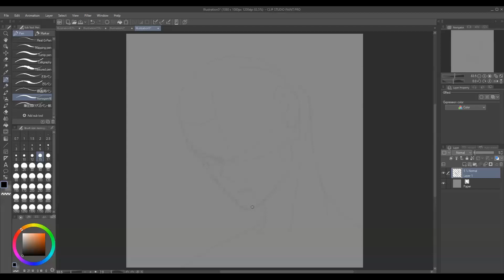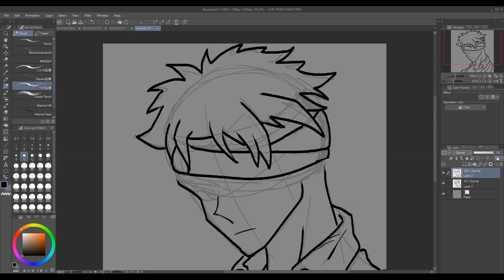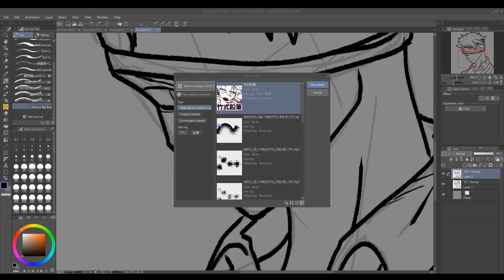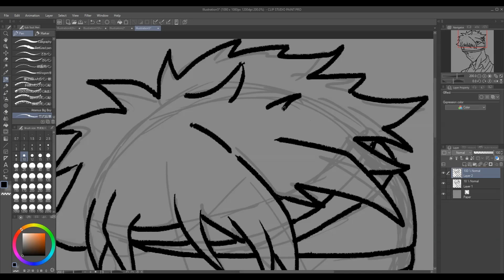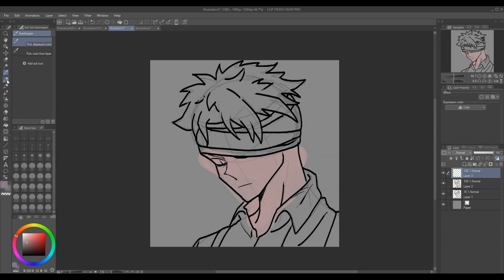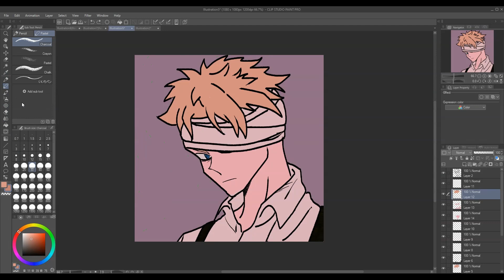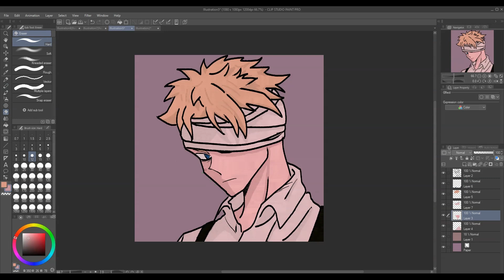teen loid speedpaint